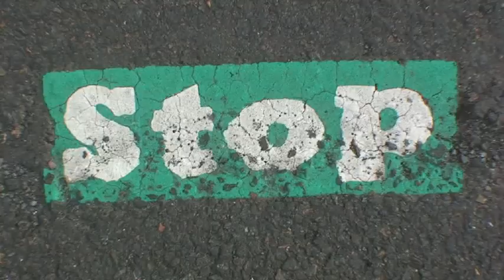Leö KCh - Quien es el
pruebas para el videoclip de la canción "Quién es el" de Leö KCh, que forma parte del documental Mphmann próximo a salir.